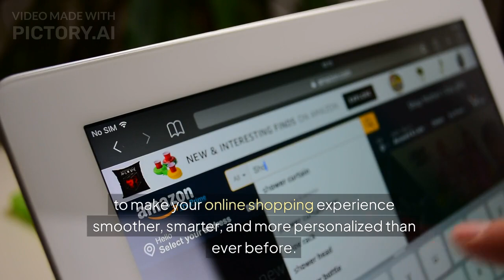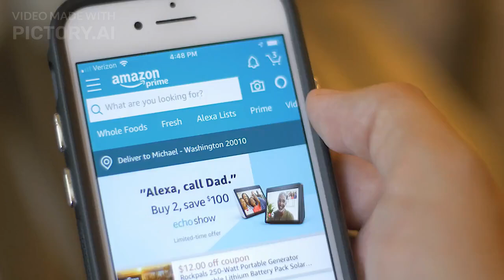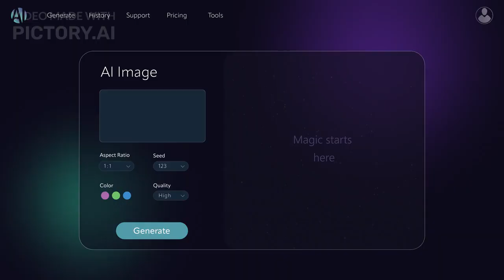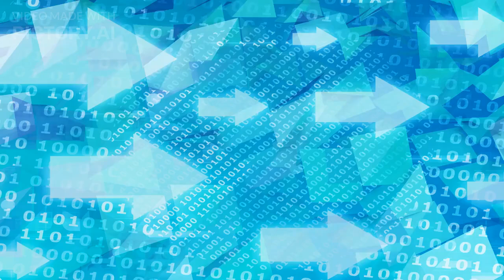How Amazon Uses AI to Improve Online Shopping Experience | User Experience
Dive into the world of Amazon's AI revolution in our latest video, "How Amazon Uses AI to Improve User Experience Discover how Amazon utilizes cutting-edge artificial intelligence technology to enhance your shopping experience, from personalized recommendations to seamless customer service.

In this video, we explore:
- The algorithms that power Amazon's product suggestions
- How AI analyzes your shopping behavior to tailor your experience
- The role of chatbots and virtual assistants in customer support
- Innovative features like voice shopping and visual search

Join us as we uncover the secrets behind Amazon's success and how these AI advancements make shopping more intuitive and enjoyable for you.